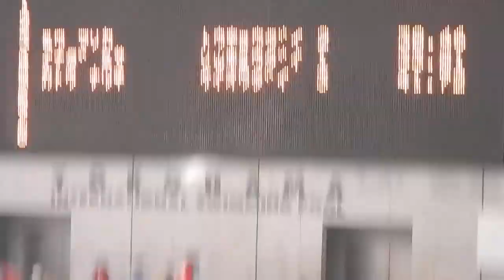冬六 50Br 加藤